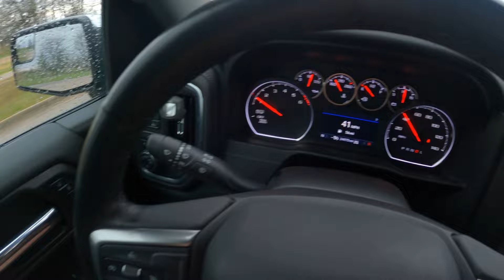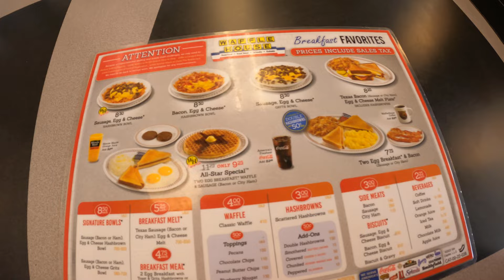KYLE JONES COMPLETES SPARTAN RACE // PROPOSAL AT THE END // BE GREAT